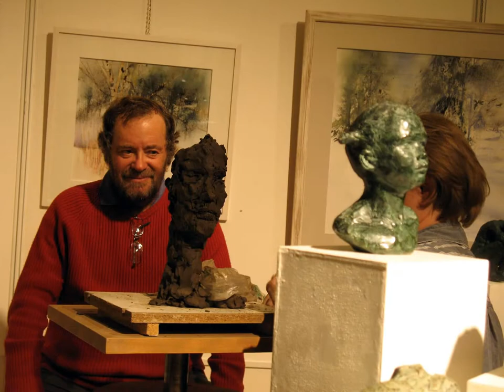Michèle Gavache, Sculptrice. Un modèle, de la terre et deux mains.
J'ai pu photographier Mich pendant qu'elle travaillait ... Exceptionnel !!